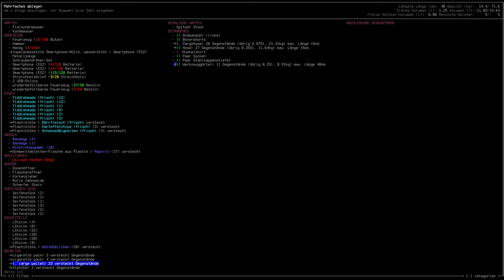Cataclysm: Slickerville (RPG) - Folge 3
Willkommen zur nächsten Rollenspielfolge zum Spiel "Catacylsm: Dark Days Ahead": Der harte Überlebenskampf in der Region Slickerville.

Während Ravens Gesundheit zu Wünschen offen lässt, wird in dieser Folge das Schlachtfeld unter die Lupe und das sichere Haus in Beschlag genommen. Es ist doch sicher, oder? 🤔

Spielst du auch Catacylsm? Möchtest du mehr in dieser Richtung sehen? Oder wären Tutorials für dich interessant? Schreib es mir gerne in die Kommentare! 😊